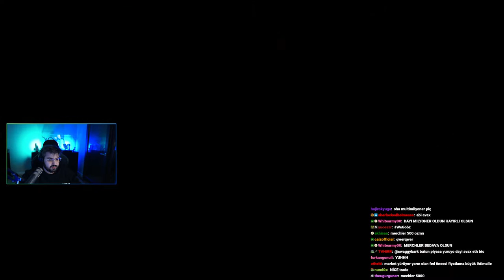SWAGGYBARK | EKİP İLE PROJECT WİNTER OYNUYOR!